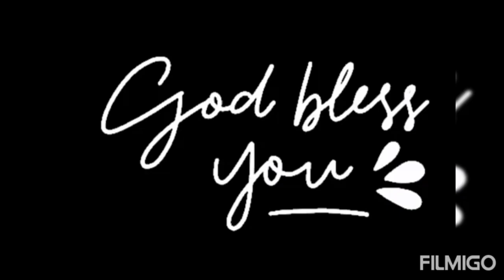Mary did you know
Hello👋
Watch this video and find out the story about the famous Christmas song, "Mary did you know"
Next time when you sing this song
Don't forget to visualise what Mark Lowry did.